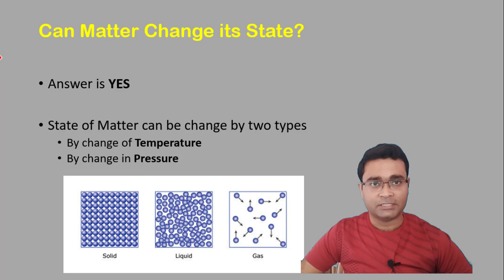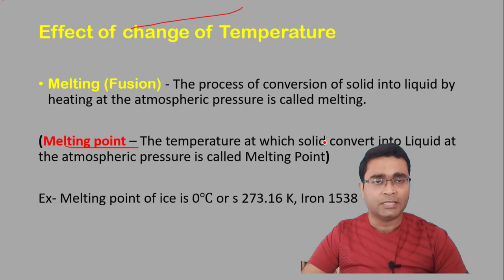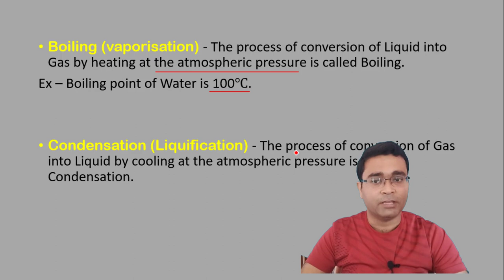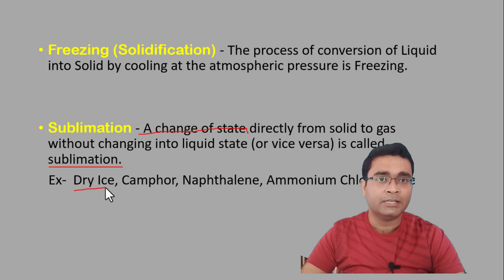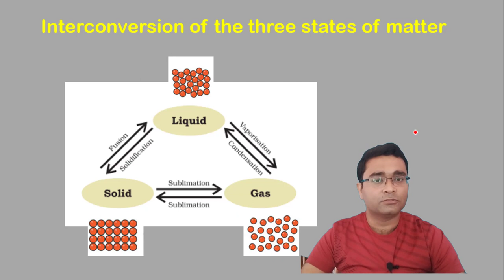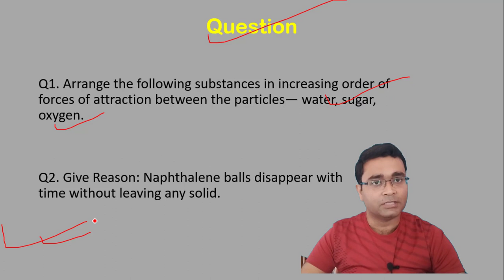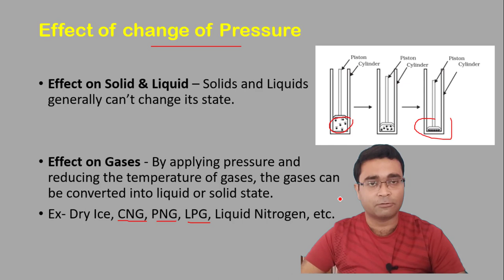C1P3 | Melting | Boiling | Vaporisation | Condensation | Liquification | Freezing | Sublimation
Class 9 Science | Matter in Our Surroundings | Ch 1 | Interconversion of States of Matter | Pressure | Part 3

This is part 3 of CBSE class 9 Science, which is continuation of previous part. In this video you will learn ncert cbse class 9 science chapter 1 Matter in Our Surroundings. In this video Nikhil Anand explains the Interconversion of States of Matter and Effect of change of Temperature & Pressure.
Topics covered in this video:

Can Matter Change its State?
Melting (Fusion)
Melting point
Boiling (vaporisation)
Condensation (Liquification)
Freezing (Solidification)
Sublimation
Interconversion of the three states of matter with diagram
Effect of change of Pressure on Solid & Liquid
Effect of change of Pressure on Gases
solid liquid gas class 9
knowledge abc nikhil sir
knowledgeabc